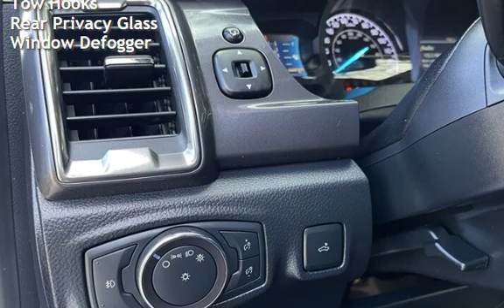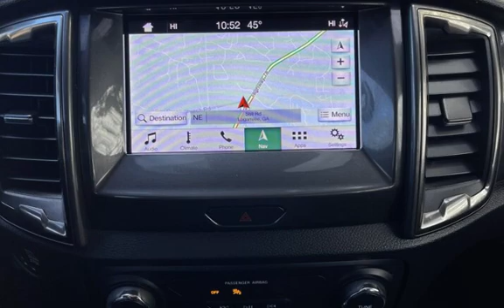2019 Ford Ranger Lariat for sale in Loganville, GA